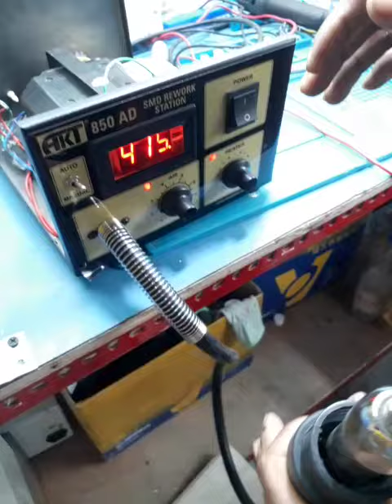6 wire Handel solurtion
6 wire Handel solution